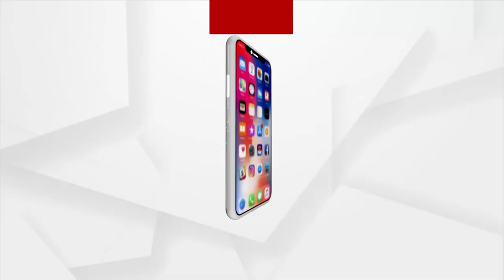Dengue Grips Bhubaneswar!